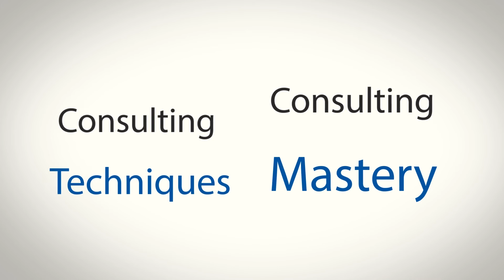The Consulting Apprenticeship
Business professionals can benefit with a jump-start approach to applying consulting principles to their business. Consultants can benefit through reflection on mastery of the consulting approach.